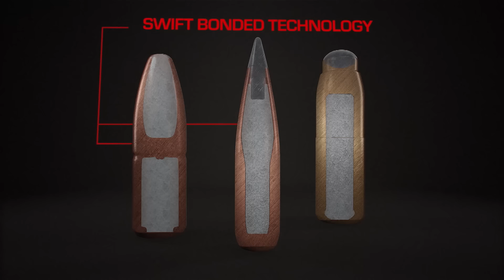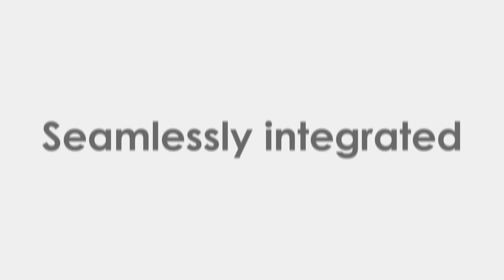This Is Africa S6 Ep3: Speaker Eater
Andy and the Hyena Hitman answer the cries of a village to take care of problem hyenas that have been tormenting the locals and their livestock for years.

Swift Bullets.